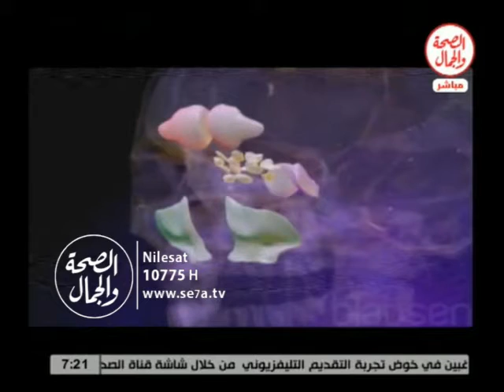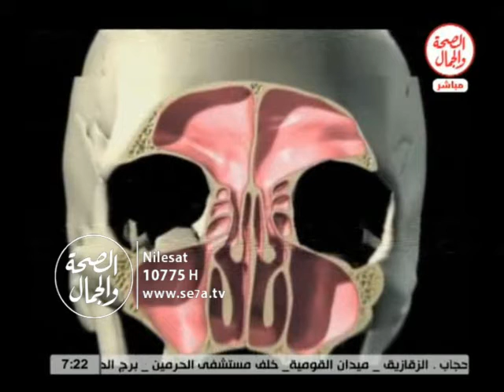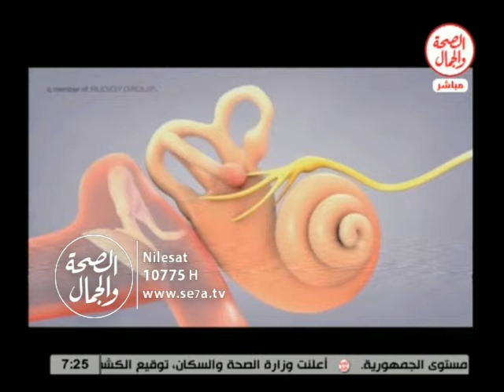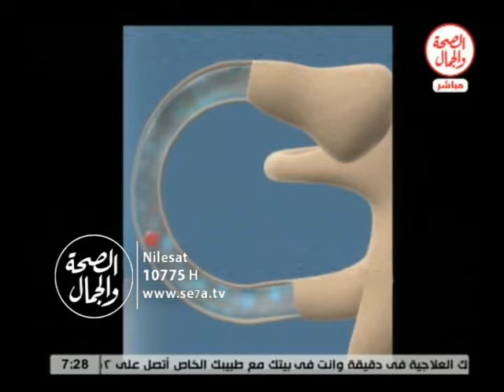الصالون الطبى 21 1 2016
الصالون الطبى || الصداع ما بين الانف والاذن
د/ احمد الموصلى استشرى انف واذن وحنجرة
و د / وليد ابو الفتوح استشارى مخ واعصاب
فاستضافة د/ خالد عبد العزيز